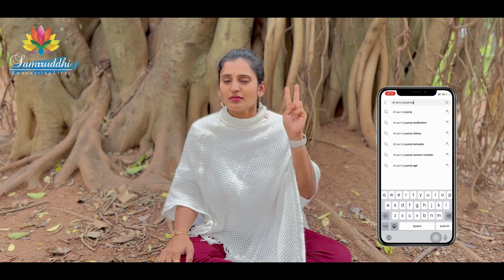ನಿಮ್ಮೊಳಗಿರುವ ಗುರುವನ್ನ ಜಾಗೃತ ಮಾಡಿಕೊಳ್ಳಿ | Become a Master of your destiny | Dr Purvi Jayaaraaj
Raising awareness about Epistemological thinking through moral stories in Saturday's exclusive story telling episode By Dr Purvi Jayaaraaj.

ನೀತಿ ಕಥೆಗಳ‌ ಮೂಲಕ ಆಧ್ಯಾತ್ಮಿಕ ಚಿಂತನೆಗಳನ್ನು ಜಾಗೃತಗೊಳಿಸುವುದು ಹೇಗೆ..? - ಡಾ.ಪೂರ್ವಿ ಜಯಾರಾಜ್,  ಖ್ಯಾತ ಔಷಧ ರಹಿತ ವೈದ್ಯೆ.

ಡಾ.ಪೂರ್ವಿ ಜಯರಾಜ್ - ಪರ್ಯಾಯ ಔಷಧ(ಔಷಧ ರಹಿತ ಚಿಕಿತ್ಸೆ),  ಸುಪ್ತ  ಮನಸ್ಸು ಮತ್ತು ಅದರ ಶಕ್ತಿ ತಜ್ಞರು ಹಾಗೂ ಸಮೃದ್ಧಿ ಚಿಕಿತ್ಸಾ ಕೇಂದ್ರದ ಸಂಸ್ಥಾಪಕರು, ಬೆಂಗಳೂರು - ಭಾರತ. ಅವರು ಅಂತರಾಷ್ಟ್ರೀಯವಾಗಿ ಪ್ರಸಿದ್ಧ ಡ್ರಗ್ಲೆಸ್ ಥೆರಪಿಸ್ಟ್ ಮತ್ತು ಕ್ಷೇಮ ತರಬೇತುದಾರರಾಗಿದ್ದಾರೆ. ಅವರು ಜಿಕಿಡೆನ್ ಶಿಹಾನ್ (ಜಪಾನೀಸ್ ಕೈ ಹೀಲಿಂಗ್‌ನ ಅಧಿಕೃತ ಮತ್ತು ಮೂಲ ರೂಪದ ಶಿಕ್ಷಕಿ) ಎಂಬ ಹೆಗ್ಗಳಿಕೆಯನ್ನೂ ಹೊಂದಿದ್ದಾರೆ.

ಡಾ ಪೂರ್ವಿ ಅವರು ಸಮಗ್ರ ಚಿಕಿತ್ಸೆ ಬಗ್ಗೆ ಬೃಹತ್ ಜಾಗೃತಿ ಮೂಡಿಸುವಲ್ಲಿ ಕ್ರಾಂತಿಕಾರಿಯಾಗಿದ್ದಾರೆ ಮತ್ತು ಯಾವುದೇ ಔಷಧಿಗಳಿಲ್ಲದೆ ಅನೇಕ ನಿಗೂಢ ಆರೋಗ್ಯ ಸಮಸ್ಯೆಗಳನ್ನು ಗುಣಪಡಿಸಲು ವ್ಯಾಪಕವಾಗಿ ಜನಪ್ರಿಯರಾಗಿದ್ದಾರೆ. ಜನರು ತಾವು ಬಯಸಿದಂತೆ ಜೀವನವನ್ನು ಸುಂದರ ಪ್ರಯಾಣವನ್ನಾಗಿ ಮಾಡಲು ಹಾಗೂ ಅವರ ಸಹಜ ಸಾಮರ್ಥ್ಯವನ್ನು ಅರಿತುಕೊಳ್ಳಲು ಸಹಾಯ ಮಾಡಲು ಅವರು ಜಗತ್ತಿನಾದ್ಯಂತ ತರಬೇತಿಗಳನ್ನು ನೀಡುತ್ತಿದ್ದಾರೆ.

ಕ್ಷೇಮ ಕ್ಷೇತ್ರದಲ್ಲಿನ ಅಪಾರ ಕೊಡುಗೆಗಾಗಿ ಅವರು ಭಾರತದ ಕರ್ನಾಟಕದಲ್ಲಿ ವ್ಯಾಪಕವಾಗಿ ಜನಪ್ರಿಯರಾಗಿದ್ದಾರೆ. ಸಮಾಜದ ಮಾನಸಿಕ ಮತ್ತು ಭಾವನಾತ್ಮಕ ಯೋಗಕ್ಷೇಮಕ್ಕೆ ತನ್ನ ಅಮೂಲ್ಯ ಕೊಡುಗೆಯನ್ನು ಪ್ರದರ್ಶಿಸುವ ಅನೇಕ ಪ್ರಾದೇಶಿಕ ದೂರದರ್ಶನ ಕಾರ್ಯಕ್ರಮಗಳಲ್ಲಿ ಅವರು ಕಾಣಿಸಿಕೊಂಡಿದ್ದಾರೆ.

ಸಾಧನೆಗಳು:
🌟 ಪ್ರಖ್ಯಾತ ಡ್ರಗ್ಲೆಸ್ ಥೆರಪಿಸ್ಟ್
🎓 ಪರ್ಯಾಯ ಮತ್ತು ಇಂಟಿಗ್ರೇಟಿವ್ ಮೆಡಿಸಿನ್‌ನಲ್ಲಿ ಎರಡು PhD ಗಳು
📚 MDAM ಸ್ನಾತಕೋತ್ತರ ಪದವಿ
🏆 VSK ಡಿಜಿಟಲ್ ಮೀಡಿಯಾ ಪ್ರಶಸ್ತಿ ವಿಜೇತರು 2024
💫ಸುಪ್ತ ಮನಸ್ಸು ಮತ್ತು ಪ್ರಾಣ ಶಕ್ತಿ ತಜ್ಞರು
🌿 ಸಮೃದ್ಧಿ ಹೀಲಿಂಗ್ ಸೆಂಟರ್ ಮತ್ತು ಇನ್ಸ್ಟಿಟ್ಯೂಟ್ ಫಾರ್ ಡ್ರಗ್ಲೆಸ್ ಥೆರಪಿ, ಬೆಂಗಳೂರು ಸಂಸ್ಥಾಪಕರು
💪 ಮನಸ್ಸು ಮತ್ತು ದೇಹವನ್ನು ಗುಣಪಡಿಸುವ ಸಮಗ್ರ ಚಿಕಿತ್ಸೆ
🌿 40,000 ಕ್ಕೂ ಹೆಚ್ಚು ಜನರಿಗೆ ಔಷಧ-ಮುಕ್ತ ಚಿಕಿತ್ಸೆ
🎤 1,000+ ಕಾರ್ಯಾಗಾರಗಳು ಮತ್ತು ಸೆಮಿನಾರ್‌ಗಳು
🎥 1,000+ ಶೋ ಗಳು ಮತ್ತು ಸಂದರ್ಶನಗಳು
🙌 100K+ ತೃಪ್ತಿಕರ ಗ್ರಾಹಕರು
🧠 15+ ವರ್ಷಗಳ ಸಮಗ್ರ ಸ್ವಾಸ್ಥ್ಯ ಚಿಕಿತ್ಸೆಯ ಅನುಭವಗಳು
🌱 ಜನಪ್ರಿಯ ಹೋಲಿಸ್ಟಿಕ್ ಹೀಲರ್ ಮತ್ತು ವೆಲ್ನೆಸ್ ಕೋಚ್
💚 ಆರೋಗ್ಯಕರ ಭವಿಷ್ಯಕ್ಕಾಗಿ ಸಮಗ್ರ ಚಿಕಿತ್ಸೆ

Dr. Purvi Jayaaraaj, Doctor of Alternative Medicine, is a renowned expert in subconscious mind and energy healing. She is the founder of the Samrruddhi Healing Center in Bangalore, India. As an internationally acclaimed drugless therapist and wellness coach, Dr. Purvi is known for her expertise in holistic healing and her unique ability to address complex health issues without the use of medicines. She is also a Jikiden Shihan, a teacher of the authentic Japanese hand healing method.
With over 15 years of experience, Dr. Purvi has conducted numerous workshops and seminars globally, empowering individuals to realize their full potential and enhance their quality of life. Her significant contributions to the wellness sector, particularly in Karnataka, India, have been highlighted in various regional television shows.

Achievements:
🌟 Leading Drugless Therapist
🎓 2x PhD in Alternative & Integrative Medicine
📚 MDAM Postgraduate Degree
🏆 VSK Digital Media Award Winner 2024
💫 Subconscious Mind & Energy Expert
🌿 Founder of Samrruddhi Healing Center & Institute for Drugless Therapy, Bangalore
💪 Helping You Heal: Mind & Body
🌿 Over 40,000 Clients Drug-Free
🎤 1,000+ Workshops & Seminars
🎥 1,000+ Shows & Interviews
🙌 100K+ Happy Clients
🧠 15+ Years in Holistic Wellness
🌱 Popular Holistic Healer & Wellness Coach
💚 Empowering Lives for a Healthier Future